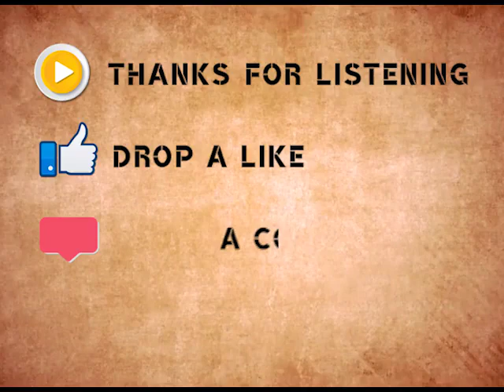1988 Dr Karan Singh speech on integral education Part 1 Sardar Patel Memorial Lectures 480p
In the series of Sardar Patel Memorial Lectures presenting speech of Dr. Karan Singh on integral education. This speech was given in the year of 1988.